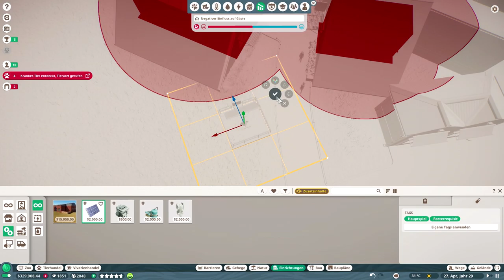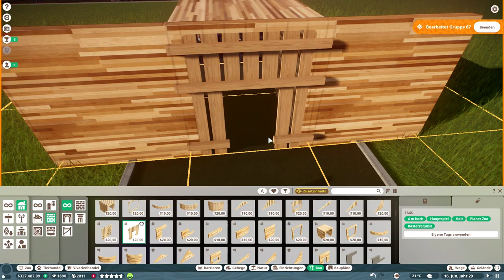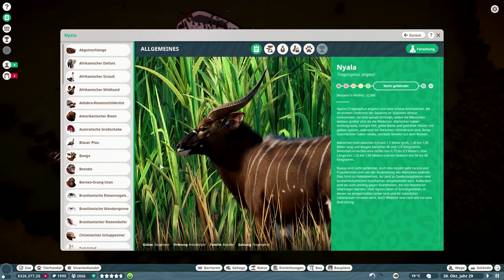Wo sind die Tiere hin?? // #048 // Planet Zoo